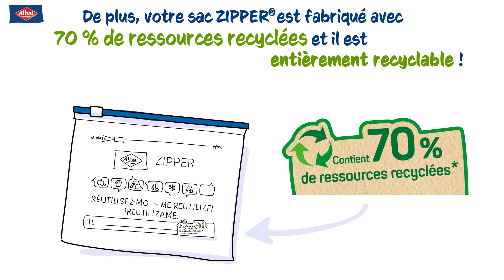Le sac Zipper® Albal® se nettoie maintenant au lave-vaisselle !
Vous pouvez simplement mettre les sacs Zipper® Albal® dans le lave-vaisselle après-utilisation. Fixez le sac pendant le cycle de lavage en le plaçant sur les piques de retenue ou sur deux verres. La température de lavage ne doit pas dépasser 70°C pour ne pas altérer la qualité du sac.